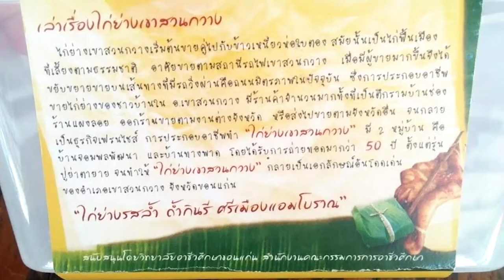"บัวตอง" หนึ่งในตำนานไก่ย่างเขาสวนกวาง กับเคล็ดลับการย่างที่ไม่เหมือนใคร : เรื่องเด่นทั่วไทย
ตำนาน ”ไก่ย่างเขาสวนกวาง” ฟังกี่ครั้งก็ไม่เบื่อ เพราะหากไม่มีคนรุ่นปู่รุ่นย่า ริเริ่มไว้เมื่อกว่า 40 ปีก่อน ก็คงไม่มีร้านขายไก่ย่างอันลือชื่อให้ลูกหลาน ได้ยึดเป็นอาชีพมีรายได้เป็นกอบเป็นกำ สร้างงาน สร้างเงินให้กับ ชาวอำเภอเขาสวนกวางและจังหวัดขอนแก่นอย่างทุกวันนี้